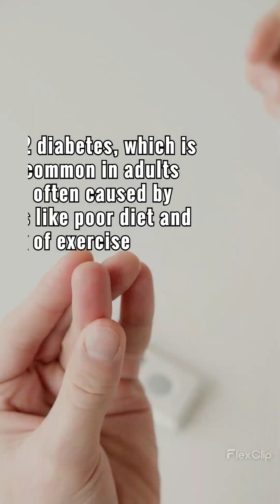Diabetes Alert: Know the Signs and Symptoms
Diabetes Know the signs and symptoms. In this video, I will share 5 warning signs and symptoms of diabetes or high blood sugar.

Summary:
Diabetes, or high blood sugar, is a condition that affects how your body uses glucose (sugar), which is the main source of energy for our cells. So, this video will look at diabetes’ warning signs and symptoms.
5 warning signs and symptoms of diabetes or high blood sugar
1. Increased thirst and urination
2. Increased hunger:
3. Fatigue
4. Blurry vision:
5. Tingling or numbness in the hands or feet

I hope you find this video helpful in better understanding and learning about diabetes warning signs and symptoms.